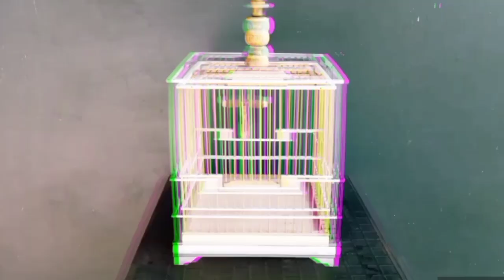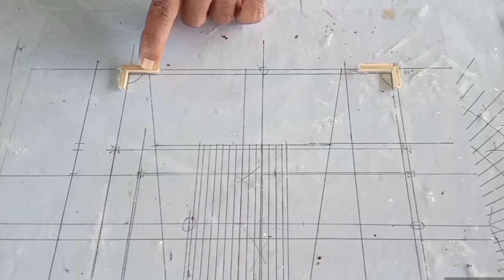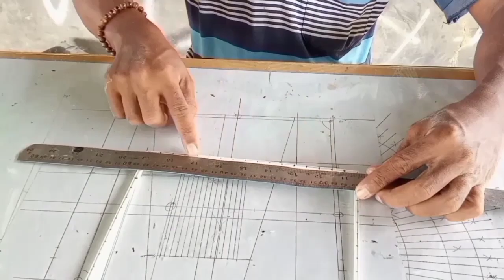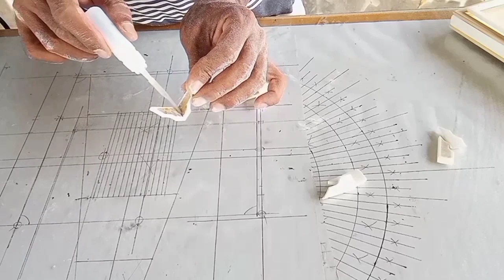(S.57) Cara membuat sangkar kotak dari paralon bekas Part.1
(S.57) Cara membuat sangkar kotak dari paralon bekas Part.1. Sangkar dari bahan paralon bekas ini tidak cukup untuk 1 sangkar oleh karena dikomninasikan dengan bambu menjadi sangkar variasi. Simple unik dan elegan silahkan amati bagaimana caara membuat sangkar kotak dari paralon bekas di Part.1 ini. Semoga bermanfaat.